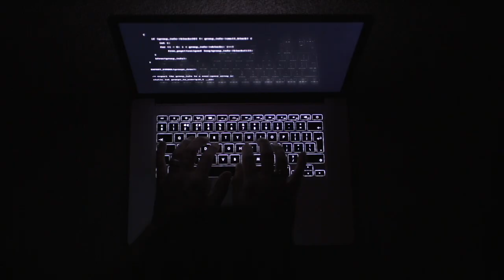Rolls-Royce | Introducing the Cybersecurity Technology Research Network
Rolls-Royce has partnered with Purdue University and Carnegie Mellon University, two preeminent academic institutions who have long been at the forefront of impactful research for cyber and cyber-physical security, to create the Rolls-Royce Cybersecurity Technology Research Network.